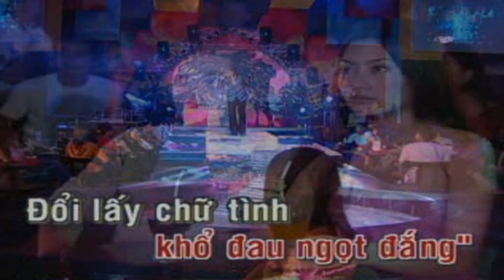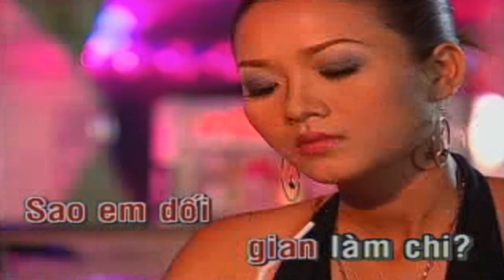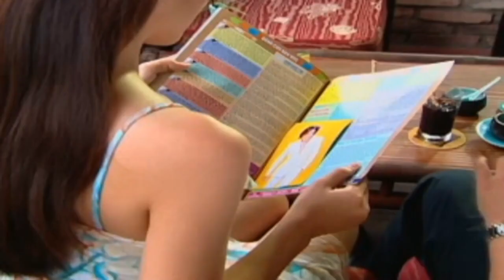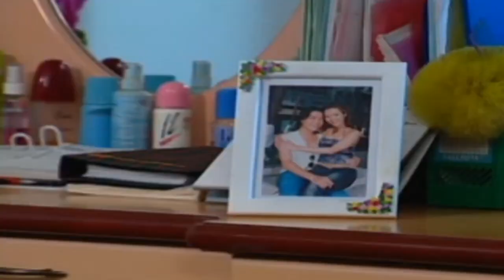KaraOke Sẽ Không Yêu - Trần Tâm | Full Beat Gốc